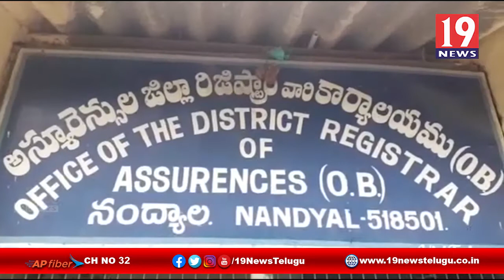నంద్యాల తసీల్ధార్ కార్యాలయంలో కరోనా కలకలం - కర్నూలు జిల్లా